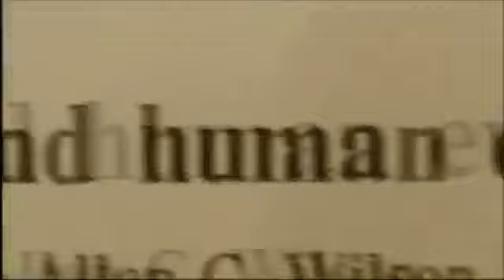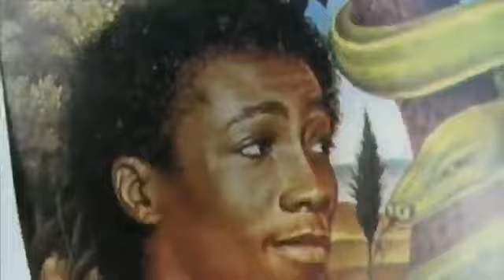BLACK WOMAN IS GOD YouTube